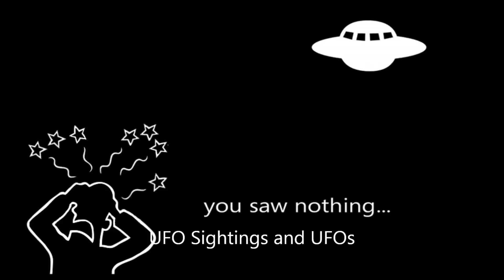Crimson Glory - Cydonia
From the Album Astronomica (1999)

God whispered out to me from outer space
His voice echoed then disappeared without a trace...

Beyond the light of the sun...
Beyond the edge of forever...
I hear the angels sing...

[Chorus:]
Cydonia - city I see in dreams
City I see in dreams
Cydonia - shrouded in mystery
You stare out in space all alone

God's eyes stare down at me from outer space
He looked deep in side of me...a lonely place...